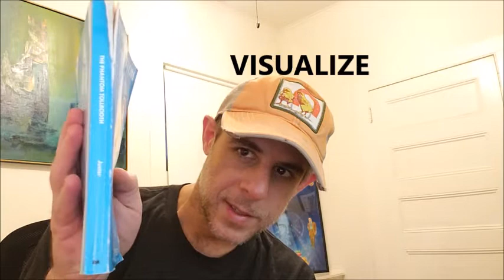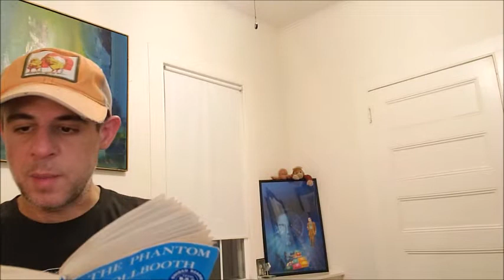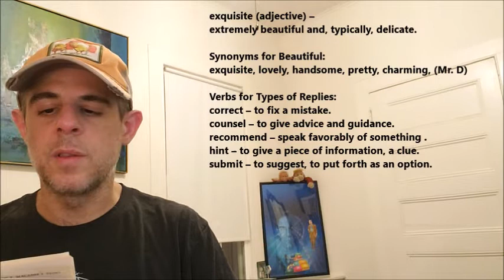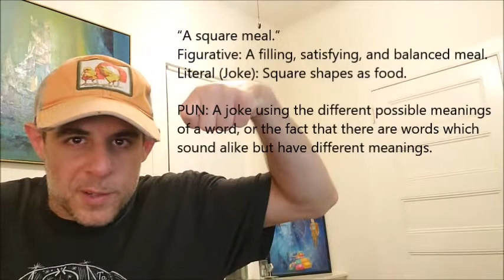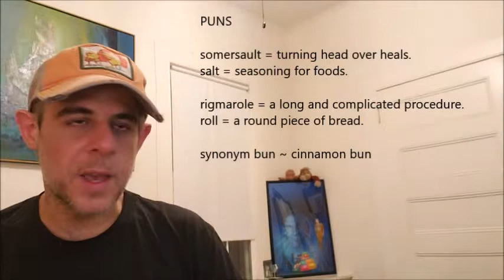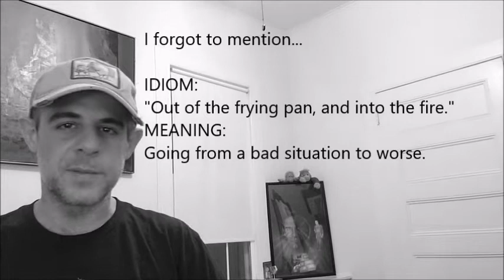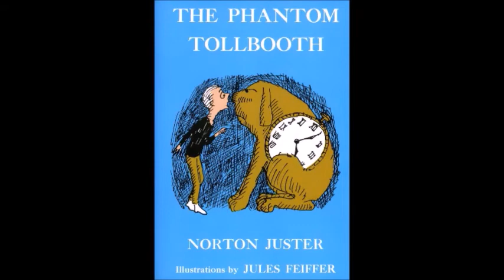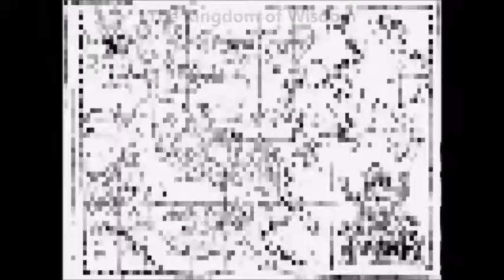Chapter 7: The Royal Banquet [29 min] {The Phantom Tollbooth: Novel Study}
Milo makes a boring speech, eats his own words, and gets his just desserts.

1:45 - VISUALIZE: The Royal Palace - 2:27
4:03 - VOCAB: Coat of arms.
5:00 - VISUALIZE: royal coat of arms.
6:30 - IDIOM: "Time flies."
7:42 - VOCAB: abridged, unabridged
8:20 - INFERENCE: 'King Azaz the Unabridged'
8:42 - VISUALIZE: King Azaz
9:29 - VOCAB: Synonyms for Beautiful
10:59 - IDIOM: "Make a mountain out of a molehill."
11:25 - IDIOM: "Splitting hairs."
11:46 - IDIOM: "Make hay while the sun shines."
11:59 - IDIOM: "Leave no stone unturned."
12:17 - IDIOM: "Hanging by a thread."
14:14 - PUN: "A light meal."
15:18 - PUN: "A square meal."
15:52 - Milo's speech.
16:13 - PUN: "snapped"
16:27 - The guests choose their menus.
17:17 - (Pardon my French.)
18:40 - IDIOM: "Eat your words."
21:13 - VOCAB: Synonyms for Apology
21:29 - PUNS: somersault, rigmarole, synonym bun
22:03 - IDIOM: "Just desserts."
22:27 - IDIOM: "Bite off more than you can chew."
22:43 - IDIOM" In one ear, and out the other."
23:21 - IDIOM: "If it isn't one thing, it's another."
23:31 - IDIOM: "Out of the frying pan, into the fire."
23:41 - IDIOM: "Bite someone's head off."
25:28 - IDIOM: "Half baked idea."
26:00 - IDIOM: "It doesn't agree with me."
26:17 - IDIOM: "Swallow (something.)"
27:07 - IDIOM: "It never rains, but it pours."
27:41 - HALF BAKED IDEA?: "Everything happens for the best."
28:28 - Outro Review